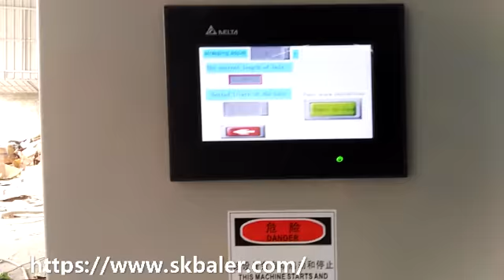Hard plastic shell baling machine made in China, provider of hard plastic shell press compactor.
What is hard plastic shell baling machine?
Hard plastic shell is very common in our daily life, it is mainly used as plastic outer surface of some household equipment such as TV shell, computer shell, etc. A lot of uses lead to large numbers of wastes. How to dispose these waste hard plastic shells are important. Fortunately, the waste hard plastic shells are available to produce new products. Hence, a hard plastic shell baling machine is necessary. With the help of hard plastic shell baling press, the bulky and irregular hard plastic shell can be pressed into dense bales which is ideal for you to store and transport.

Which model do you recommend?
Unlike the common plastic products, the hard plastic shell is mainly made from ABS, PC or ABS and PC alloy. These materials have high strength and heat resistance features. So, a heavy-duty baling press with high compressing pressure will be the best choice. Here I recommend horizontal large size auto tie baler model HAT1111T100 which has a standard bale size of 1100*1100mm with 100ton hydraulic power. The hourly capacity is around 6-10ton. Ideal for pressing hard plastic shell. Moreover, this series equipped with PLC controlled and air-cooling system.

How to operate the hard plastic shell baling press?
This is an automatic hard plastic shell baling press. It is very easy to operate. Only one person is enough. You just need to feed the materials and press the start button, then the baler will automatically press itself. Meanwhile, this type of baling press comes with a conveyor for your option. In addition, all our hard plastic baling machines can be customized according to your specific requirements. Welcome to contact SKBALER for your hard plastic shell baling solution.